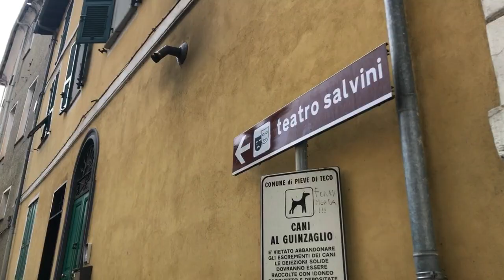A taste of Pieve di Teco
Benventui!
Escape the norm for an unforgettable adventure.
Join You, Me, Italy for our 8 day tour showcasing the best of Liguria.
A wonderful mixture of village life just a stone’s throw from the Mediterranean Sea.